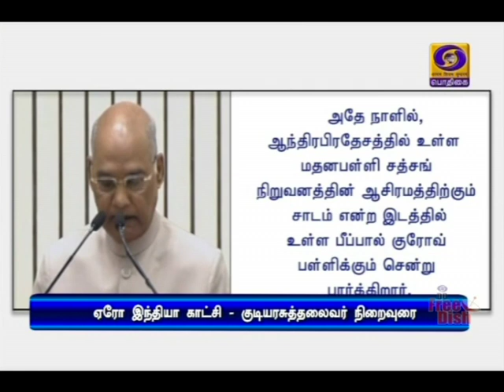ஏரோ இந்தியா காட்சி- குடியரசுத்தலைவர் நிறைவுரைPodhigaiTamilNews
21-வது ஏரோ இந்தியா காட்சியில் இன்று  நிறைவு உரை நிகழ்த்துகிறார் குடியரசுத்தலைவர் ராம்நாத் கோவிந்த்.